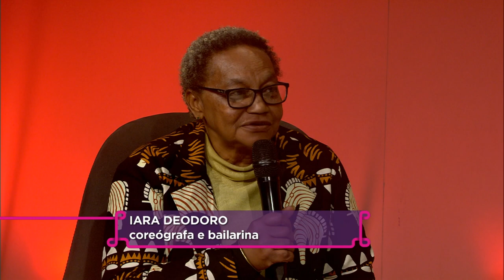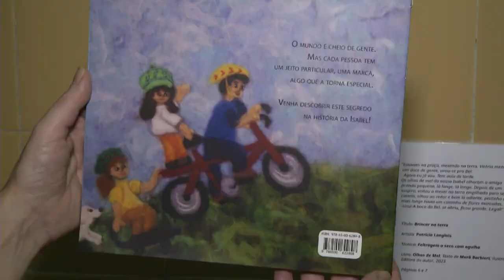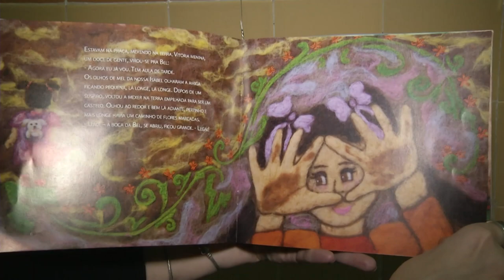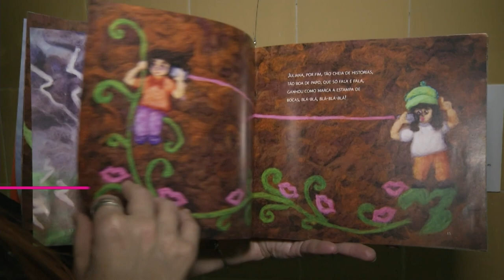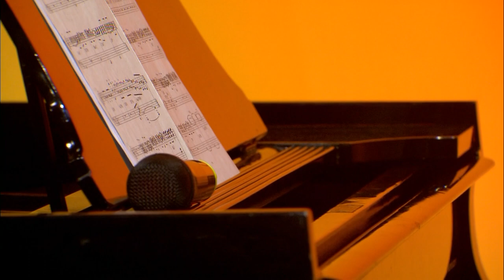Estação Cultura - Arthur de Faria- 24/11/2023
Atrações:
- Cortejo Afro-Sul;
- Exposição "Fios que contam - ilustrações em lã", da artista Patrícia Langlois;
- Música com Arthur de Faria;